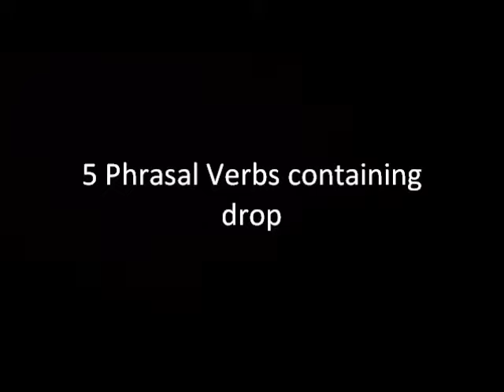5 Phrasal Verbs containing drop